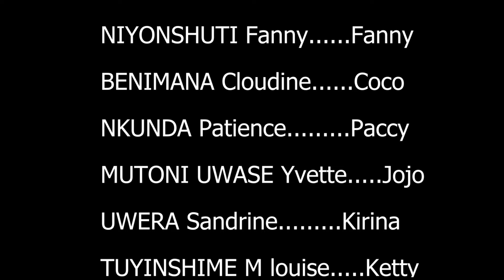INZIRA Y'IBIHE S1 EP4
harigitecyerezo inyunganizi  watuvugisha kuri 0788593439